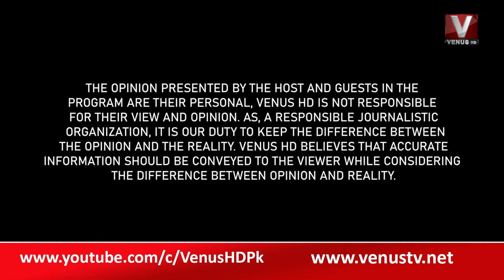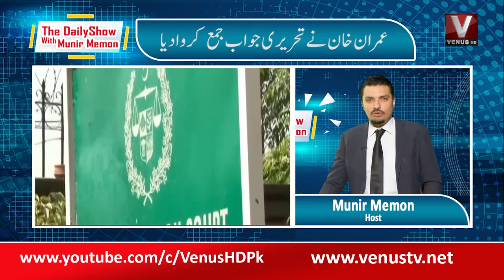The Daily Show with Munir Memon || Part-01 || VenusHD || 09-09-2022